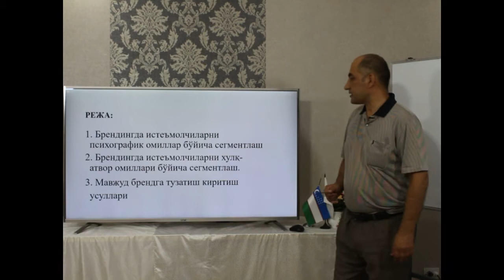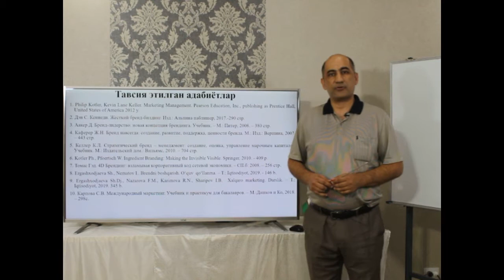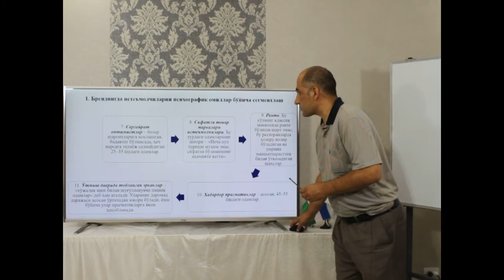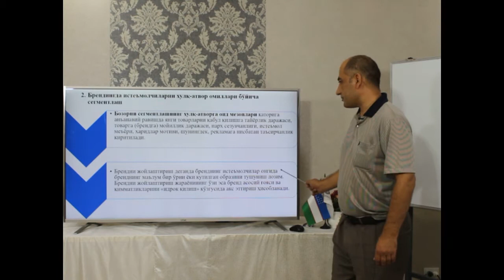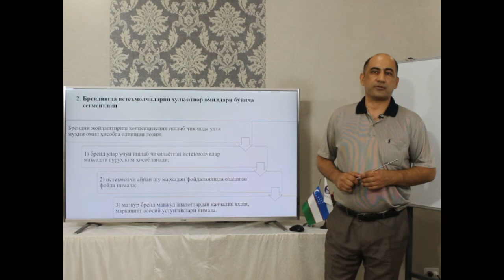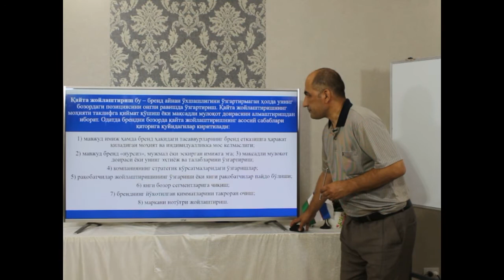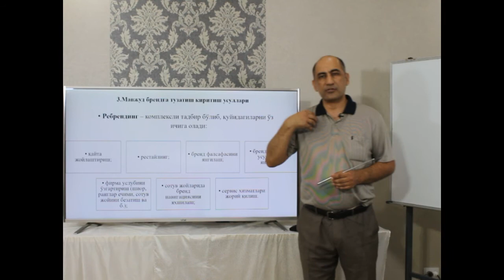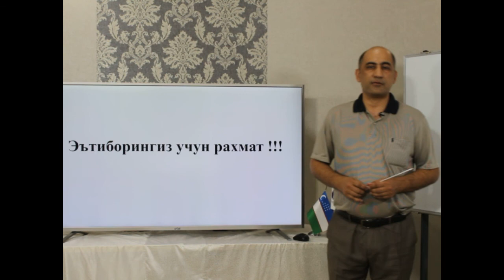3 mavzu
Brendni boshqarish